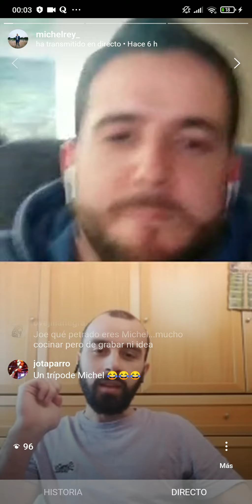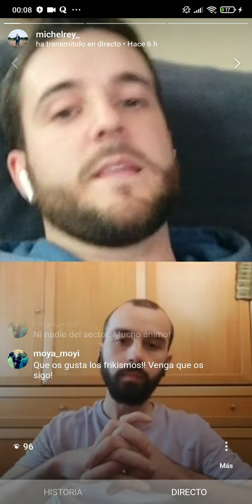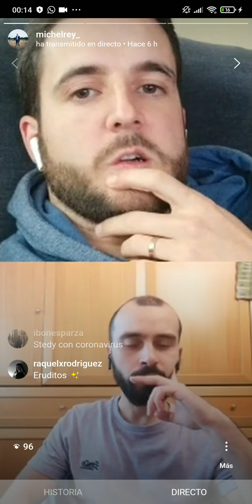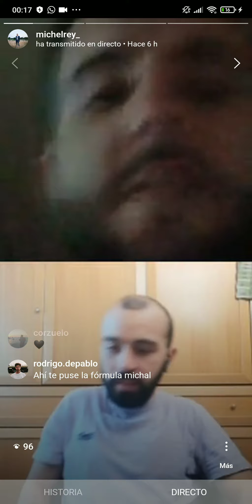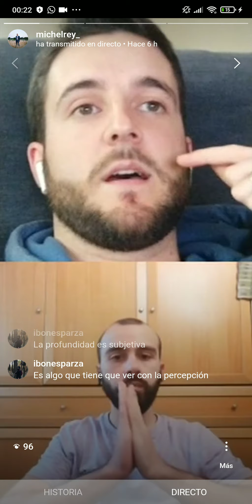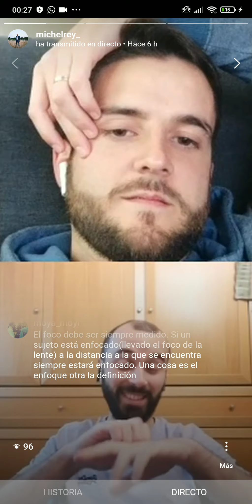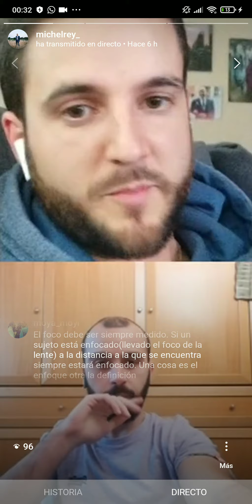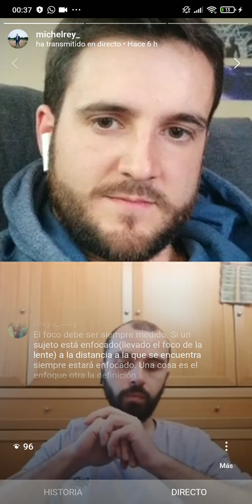1️⃣ Profundidad de Campo y Círculo de Confusión con Dario Missaghian (Directo de Instagram)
Primer directo que hice en Instagram junto mi amigo Dario Missaghian hablando sobre la Profundidad de Campo y el Círculo de Confusión.